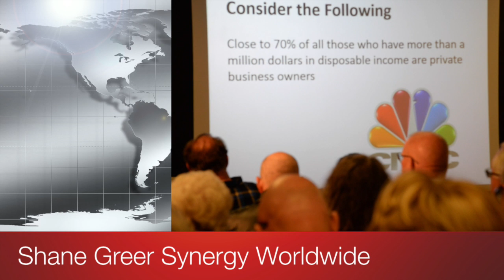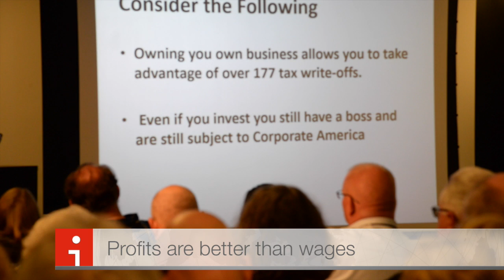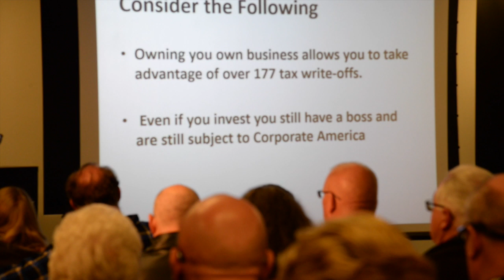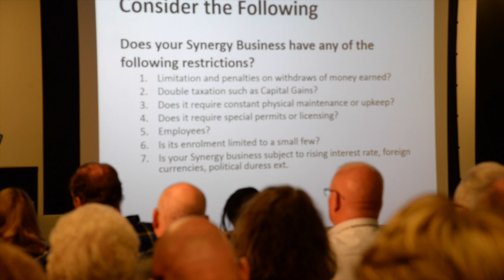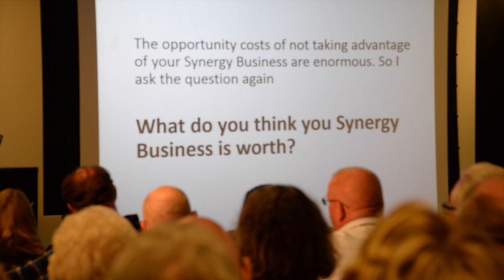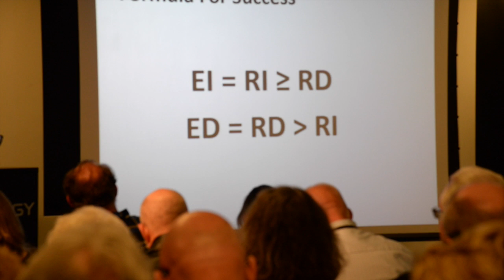Shane Greer Synergy Worldwide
This video is about Shane Greer Synergy Worldwide